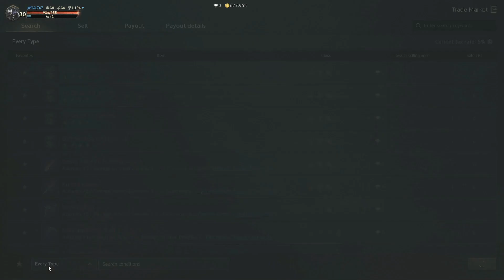Trade Market, Morph dan Magic Doll - Beginner Guide | Lineage W (Android/IOS/PC MMORPG)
Game : Lineage W

Sekarang udah ga ngantri lagi, tapi tetep rame nya minta ampun Tjoy
Nah di vidio ini gua sedikit ngejelasin fitur Morph, Magic Doll dan Trade Market, nah Trade Market nya mantep ni Tjoy , bisa di RMT in, oh iya untuk trade antar player itu baru bisa level 40, dan menurut si NCSoft sih yg bisa di trade antar player hanyalah item item langka saja dengen Fee yang lebih rendah dibanding Trade Market.